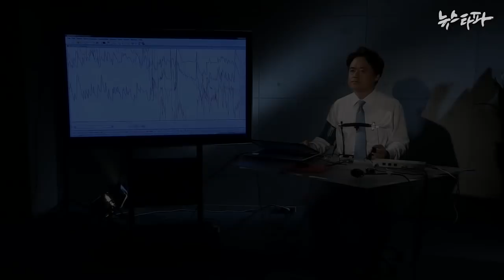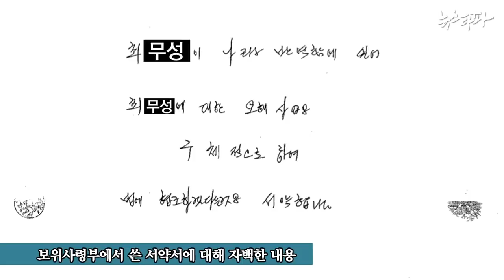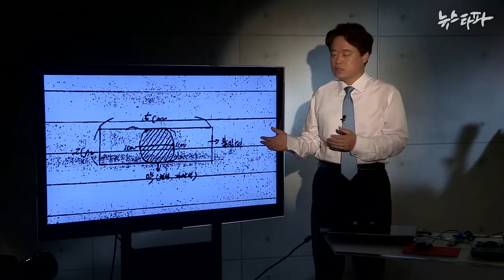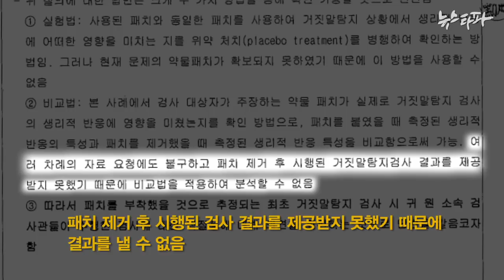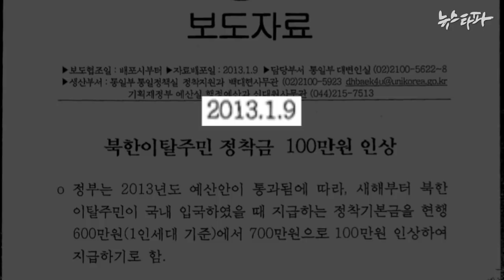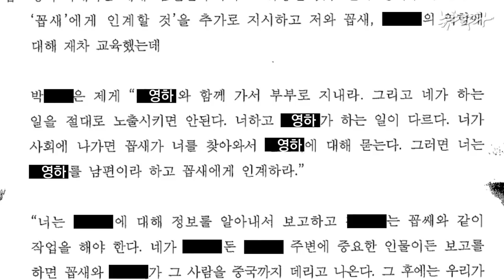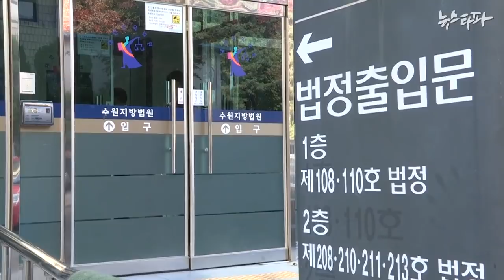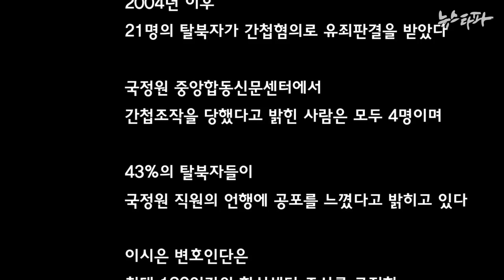뉴스타파 - 국정원 거짓말탐지기를 속인 여자(2014.7.3)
2013년 구속기소된 '보위사 직파 여간첩'. 국정원은 북한 보위사령부가 제공한 '패치'를 통해 이 여간첩이 거짓말탐지기 검사를 통과할 수 있었다고 주장합니다. 과연 사실일까요?

유우성씨 간첩조작사건에 이은 제 2의 간첩조작의혹사건

뉴스타파가 심층취재했습니다.